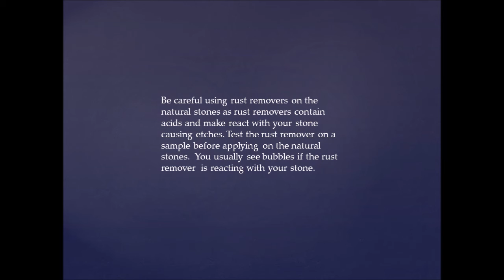How To Remove Stains From Granite Countertops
Removing Stains can be difficult. This videos shows hot ro remove stains from natural stones including granite countertops, marble countertops, onyx countertops. Ready full article here;

Miracle Etch Remover